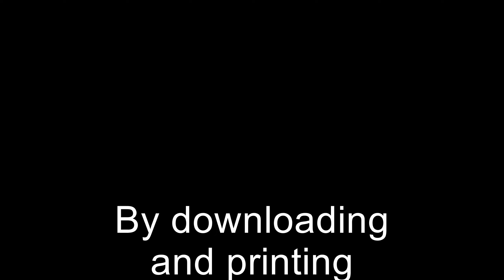NEW V2 SCREWDRIVER RATCHET 3D PRINTABLE 100% WORKED BY NEMOGM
Après plusieurs semaines de recherches et développement pour la version 1, j'ai décidé de faire un bon en avant significatif !

J'ai travaillé dur, les difficultés étaient très trés nombreuses.
Je suis fier de vous présenter l'évolution de mon tournevis à cliquet 100% utilisable en UNE impression.

Le défis était de taille :

1/ Impression en une fois
2/ Pas d'assemblage
3/ Utilisable quotidiennement
4/ Très robuste avec PLA
5/ Barillet de stockage d'embouts
6/ Ergonomique

Conseil d'impression :

Extrudeur bien calibré
Débit bien réglé
Première couche pas trop écrasé (papier qui gratte sans trace de la buse)
Epaisseur première couche 0.16mm
Epaisseur des couches 0.16mm
3 parois
3 couches dessus
3 couches dessous
Remplissage triangles 10% avec sens de remplissage à 30%
Pas de support

Il est normal que l'insertion du porte embout métallique est difficile lors du premier passage. Normalement pas de difficulté ensuite.